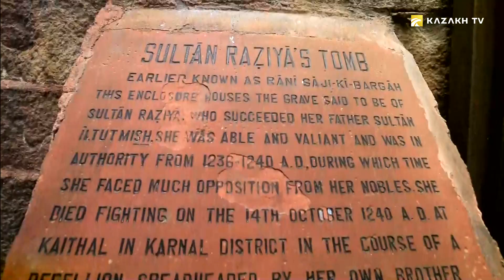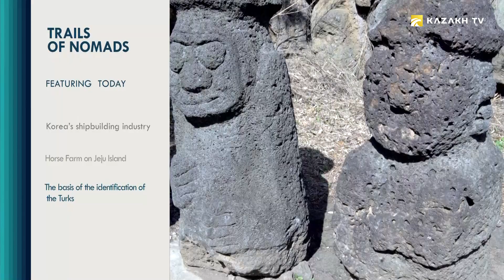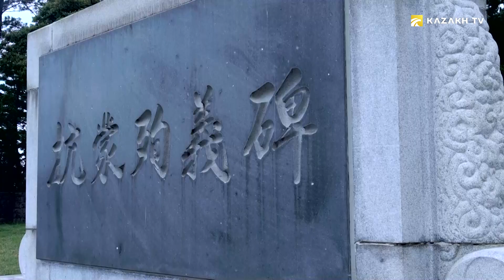Правда ли, что в Корею лошадей завезли предки казахов?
По следам предеов №23

На острове Чеджудо очень много ресторанов, где предлагают блюда из конины.
Как предки казахов повлияли на развитие кораблестроительного производства в Корее? Каким образом на острове Чеджудо оказались лошади? Сходство каменных балбалов страны утренней свежести и Великой степи. Может ли это быть признаком родства двух народов?